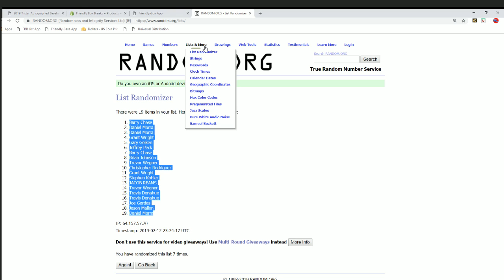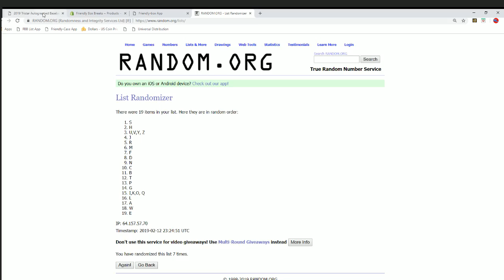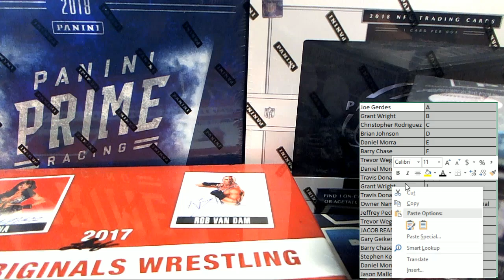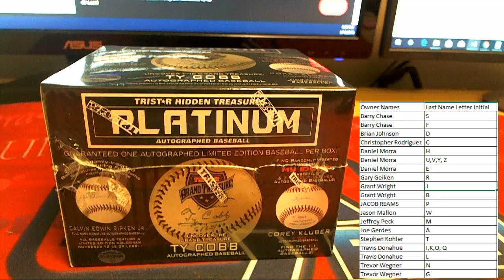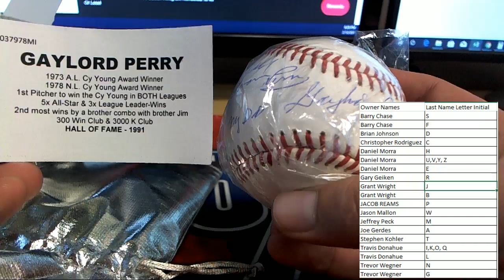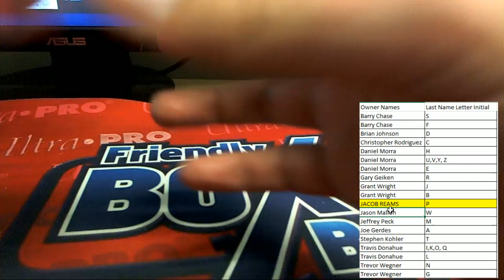2019 Tristar Autographed Baseball Platinum Edition Box ID 19TRISBBPLAT113